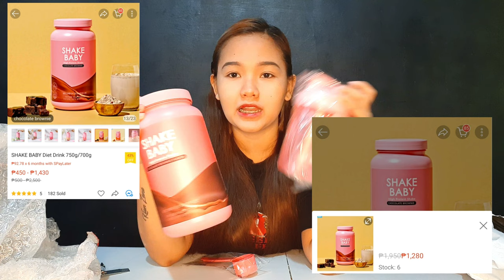VLOG 40 | SHAKE BABY PROTEIN SHAKE REVIEW | KHIM ANN ENRIQUEZ